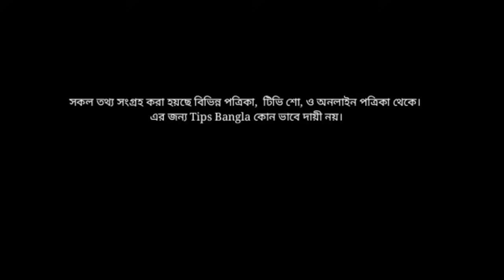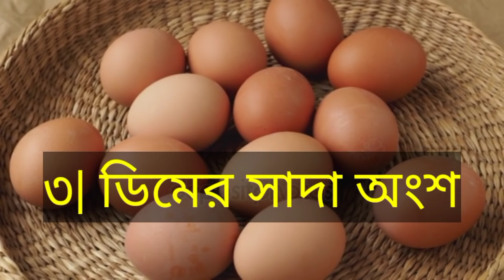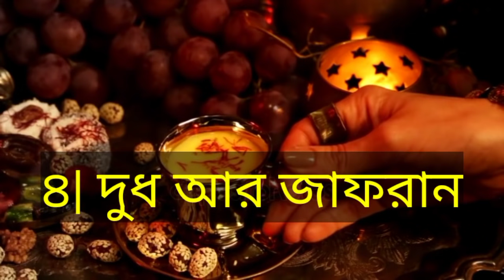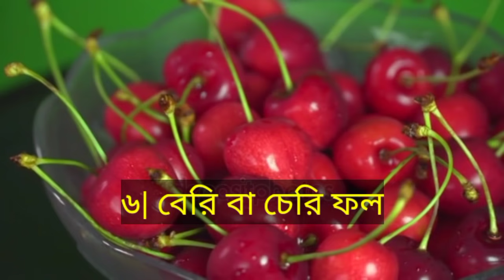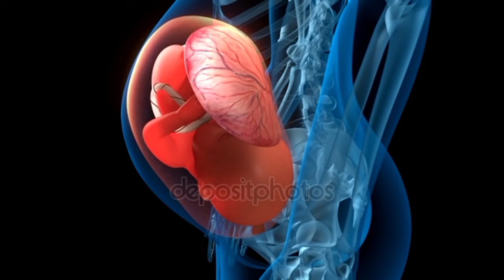গর্ভাবস্থায় যে খাবার খেলে বাচ্চা কালো হতে পারে-What to eat during pregnancy for cute baby-Cute Baby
, pregnancy diet, pregnancy food, foods to eat during pregnancy, pregnancy foods, pregnancy, গর্ভবতী যে খাবার খেলে বাচ্চা ফর্সা হয়, গর্ভাবস্থায় যেসব খাবার খেলে বাচ্চা ফর্সা হয়, গর্ভাবস্থায় যে খাবার খেলে বাচ্চার গায়ের রঙ উজ্জ্বল হয়, গর্ভাবস্থায় যে খাবার না খেলে বাচ্চা কালো হতে পারে,
গর্ভাবস্থায় যে খাবার না খেলে বাচ্চা কালো হতে পারে,
গর্ভের বাচ্চা ফর্সা হওয়ার উপায়,
গর্ভাবস্থায় কি খেলে বাচ্চা সুন্দর হয়,Baby,Cute baby,
গর্ভাবস্থায় কি কি ফল খাওয়া উচিত,
গর্ভবতী মায়ের দৈনিক খাদ্য তালিকা, foods to avoid in pregnancy, best pregnancy foods, pregnancy time food, pregnancy food chart, pregnancy foods to avoid
যে খাবার খেলে গর্ভের বাচ্চা কালো হতে পারে
গর্ভাবস্থায় যে খাবার খেলে ফর্সা ও সুন্দর হবে বাচ্চা,ত্বক ভালো করতে খেতে হবে কমলালেবু,কি খেলে বাচ্চা ফর্সা হবে,শিশুকে সূর্যের আলট্রা ভায়োলেট রে থেকে বাঁচাতে মাকে খাতে হবে টমেটো,মা নিয়ম করে দুধে জাফরান মিশিয়ে খান সন্তান ফর্সা হবে,শিশুর ত্বক উজ্জ্বল করতে মাকে রোজ খেতে হবে চেরি ও বেরি ফল,birth child,pregnancy,child,fairness